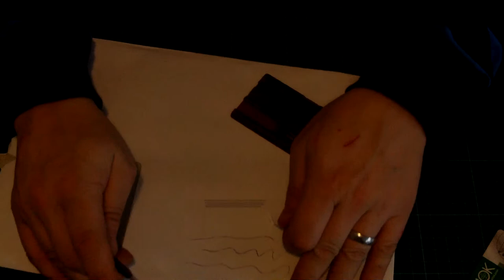SWISSCARD LITE (red edition) review: a (sub)urban survival tool ;-)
swisscard lite (red edition) review: a suburban survival tool ;-)

was schenkt man einem mann, der schon alles hat?

eine swiss card lite! ;)

sowas braucht der gentleman von heute...! ;)